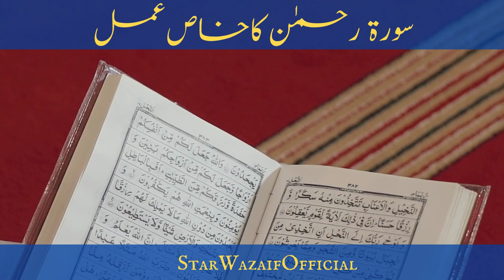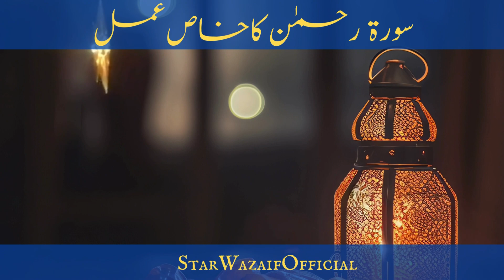Surah Rahman Wazifa for Blessings and Mercy| سورہ رحمن وظیف برائے برکت اور رحمت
Aslam-o-Alaikum
Welcome to the Star Wazaif official
Unlock the abundant blessings and mercy of Allah with this potent Surah Rahman wazifa. Surah Rahman holds immense significance in Islamic teachings, offering profound spiritual benefits to those who recite it with sincerity. In this video, we delve into the special wazifa derived from Surah Rahman, guiding you through its recitation and significance. Join us as we explore the transformative power of this surah and learn how to incorporate it into your daily spiritual practice. Watch now and invite divine grace into your life.

Surah Rahman
Wazifa
Islamic Wazifa
Quranic Verses
Blessings
Mercy
Spiritual Healing
Islamic Practices
Surah Rahman Benefits
Recitation